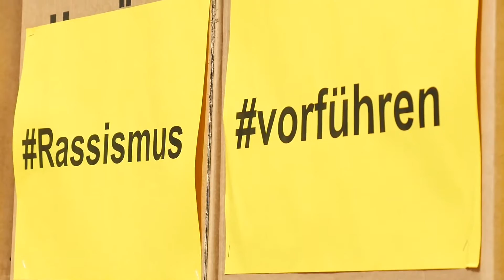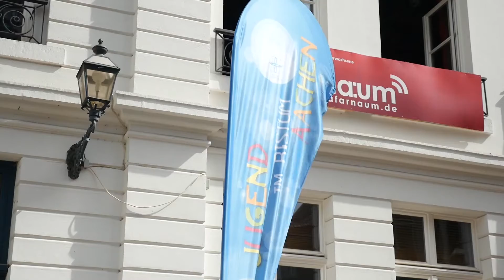Aussendung zum Weltjugendtag 2016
Am Mittwoch, 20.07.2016, beginnen die "Tage der Begegnung" beim Weltjugendtag. Wir wünschen allen eine gute Erfahrung und eine tolle Zeit beim Weltjugendtag. Bei so viel Segen kann aber eigentlich nichts schiefgehen. ;)